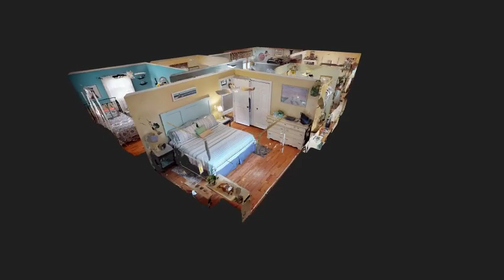3D Home Tour | 24 Hillside Circle Brookfield CT 06804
View 24 Hillside Circle Brookfield CT 3D Home Tour. Turn-key 3 bedroom home in Brookfield Connecticut, your search stops here! Beautifully updated kitchen with farmhouse sink, stainless appliances and dining area with access to walk-down deck and backyard, spacious and updated full bath with tile floor, living room with wood burning stove, finished lower level family room with exposed beams and garage access, great outdoor entertaining space complete with deck and patio. Plus, additional 500 sqft in lower level waiting to be finished (currently used for storage and laundry room). Additional features include crown molding, wainscoting, hardwoods, shed, attached garage and paved driveway. Sited on an easy to maintain .36 acre fenced-in level lot in a well established and private neighborhood. Complete with Convenient to major commuting routes, shopping, restaurants, Candlewood Lake and a short walk to Still River Greenway.